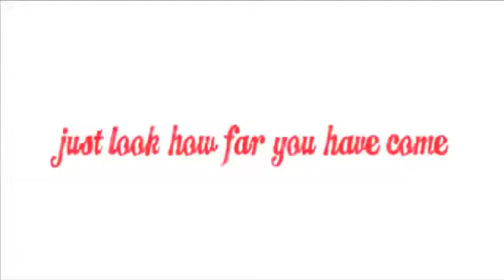Happy Birthday Liz Gillies!! (July 2013)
HAPPY BIRTHDAY, LIZ!

This collab was made by me and the lovely Kyla aka NewLollyVideos (first half is mine and the second is hers, forgot to tag xD). Anyway, I hope you like this little tribute we made for one of the greatest artists that this world will ever known and celebrate with us on the 26th! :D